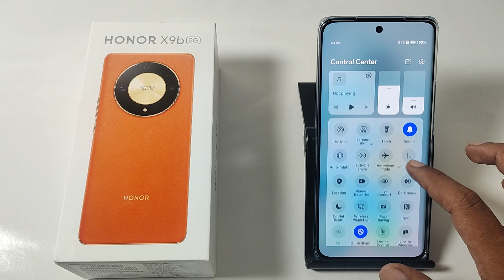How to screen recording with voice in Honor X9b 5G || Honor me screen recording voice ke sath kare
honor x9 me screen recording voice ke sath kaise kare,how to screen recording with sound in honor 90 pro,screen recorder mein voice recording kaise kare,honor x9a me screen recording kaise kare,honor 90 me audio ke sath screen recoding,how to fix screen recording problem in honor x9